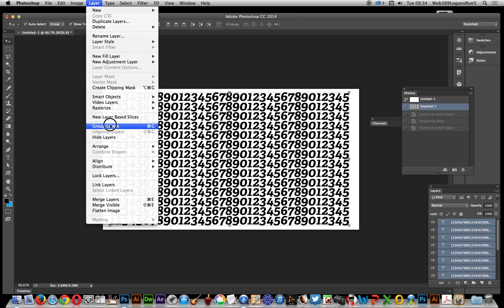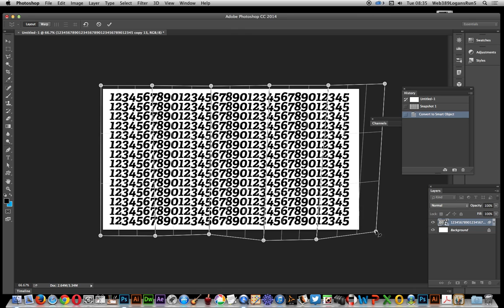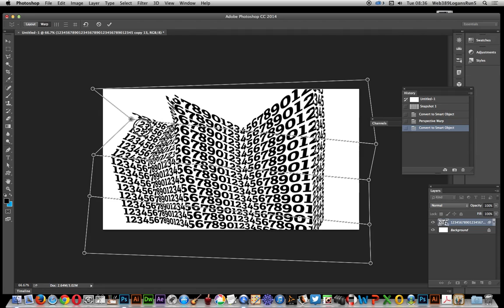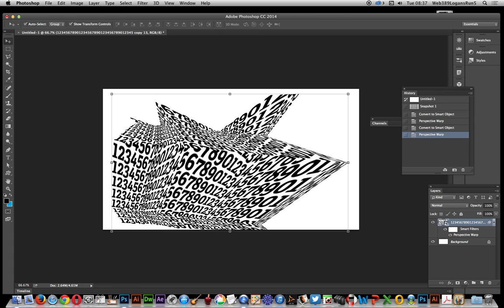Photoshop CC -- Smart object Perspective warp grid and text tutorial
The perspective warp can be applied more than once to create extreme warping effects with live text in Photoshop CC. Apply once and then use a smart object and then perspective warp again

Photoshop CC 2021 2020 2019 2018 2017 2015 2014